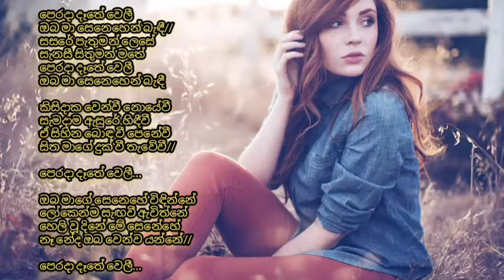Sunflower with Vijaya Bandara Walithuduwa | Perada dathe weli